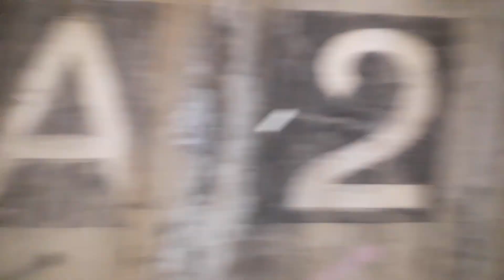secret war bunkers